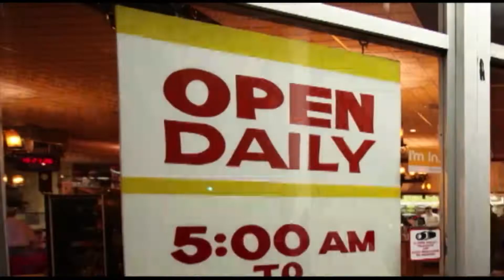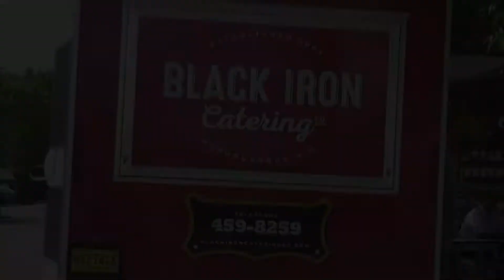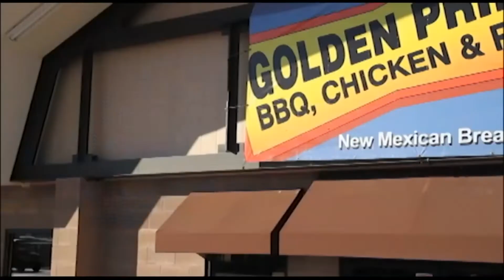Proview Legacy Boxing Showcase of NM 11232018